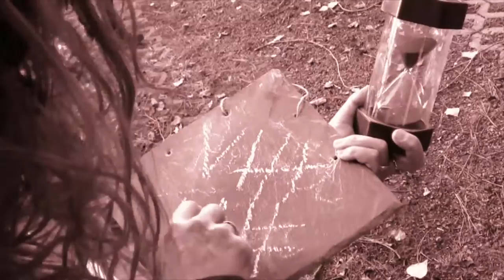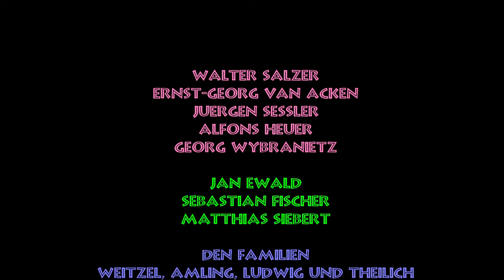Ohrlympia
2016 - Der vorerst letzte Film des Ohrdrufer Carnevalsvereins, befasst sich mit dem Thema Olympiade. Bei Mühlstein rollen, Lämmer schleppen, Hammer reiten, Stein werfen und Bergabfahrten der Damen wird um Medaillen gekämpft. Und die Siegerehrung findet natürlich durch echte Olympioniken statt. Unser Dank geht an Andrea und Manuela Henkel und Kati Wilhelm.
OCV
Ohrdruf